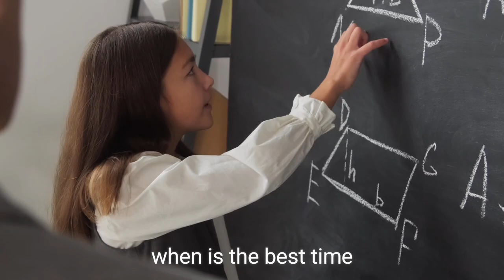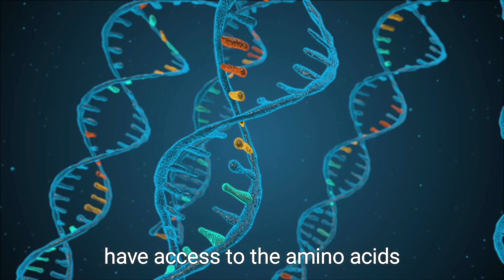protein powder पीने वाले लोग जरूर देखे की किया और कितना जरूरी है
start article search
Nutrition
Protein Before or After Workout? | Pre & Post-Workout Shakes
Liam Agnew
Writer and expert3 years ago
View Liam Agnew's profile
The Supplement Myprotein

If you look around any gym these days, there’ll be no shortage of fitness enthusiasts chugging down a protein shake before or after their workout.

So, do you need protein shakes to achieve your training and nutrition goals? A protein shake is arguably one of the best supplements you can buy. It’s extremely convenient and practical to use, and there’s plenty of science that supports how important protein is.However, most people are still unsure of when’s the best time to have their protein shake — is it before or after their workout?

This article will explain how protein shakes work and what the best time is to take them for your training goals.